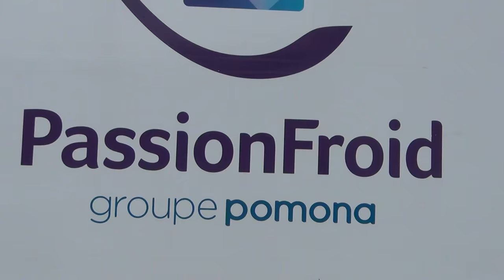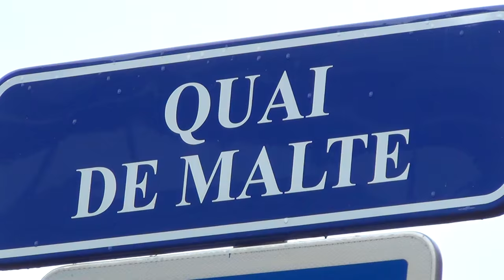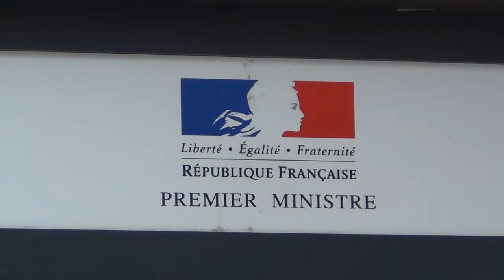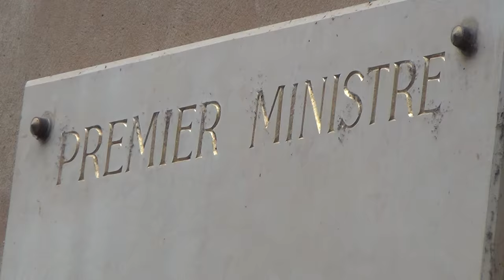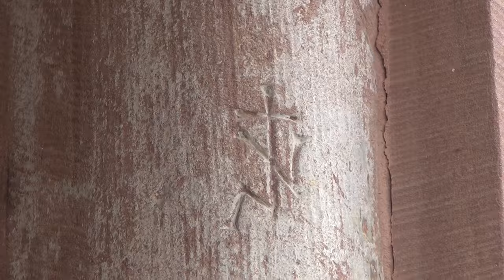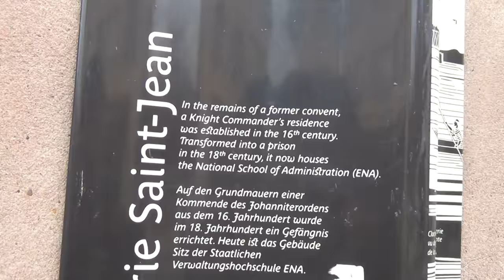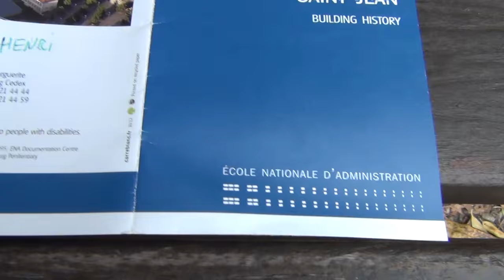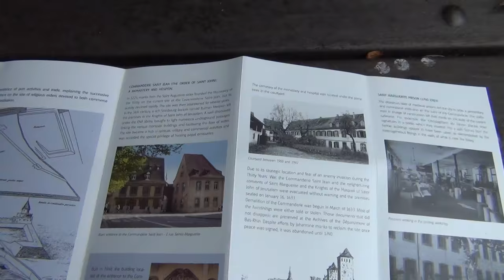ENA International School for Future NWO Presidents in a Templar´s Commandery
The Templar´s were and still are a military order and needed a political wing to consolidate their power in times of peace, so they founded the Freemasons and their base Switzerland; so therefore this school for the pharaonic elite is in an ancient Templar's building, where their pharaonic offspring can be taught how to rule over us - how to lie, deceive and manipulate.